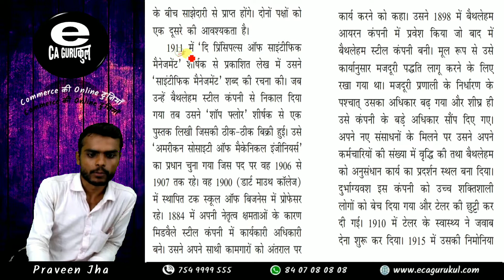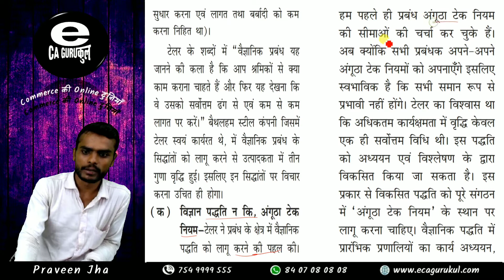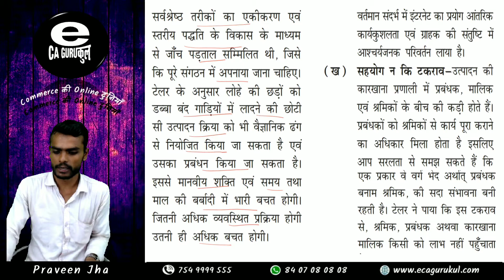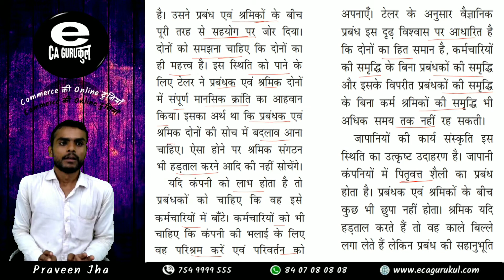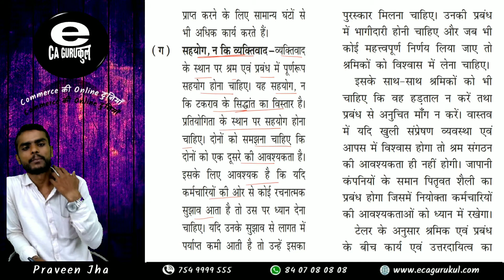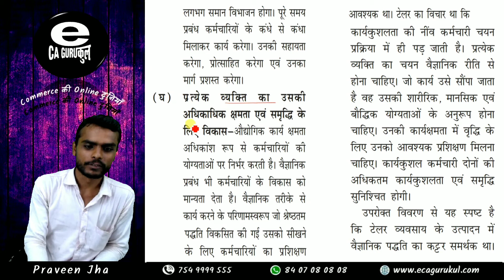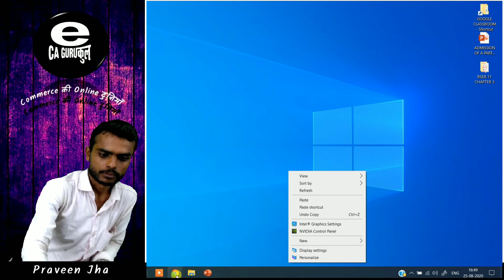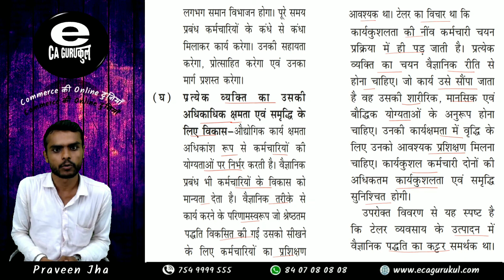प्रबंध के सिद्धांत [ 25-08-2020 ]